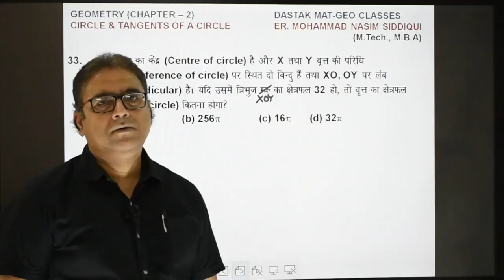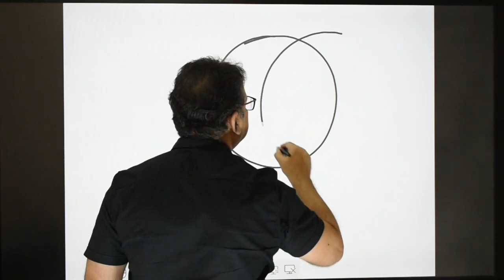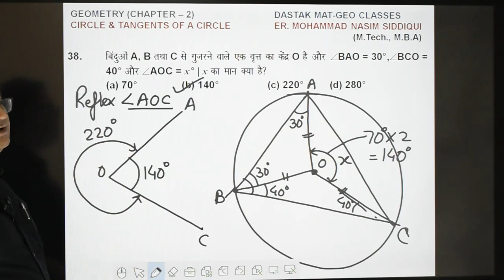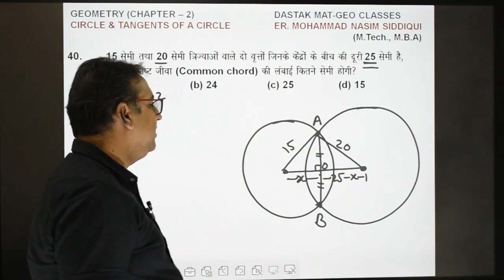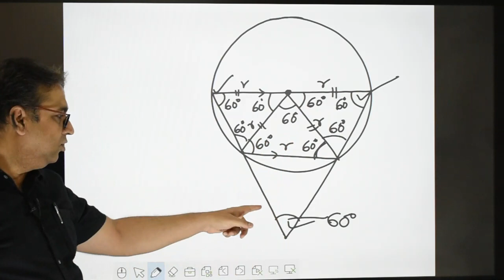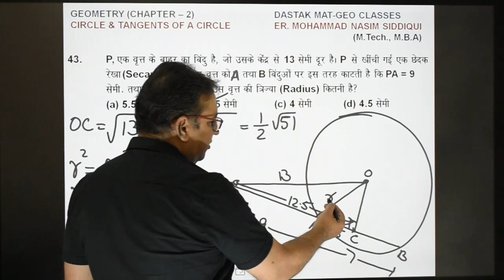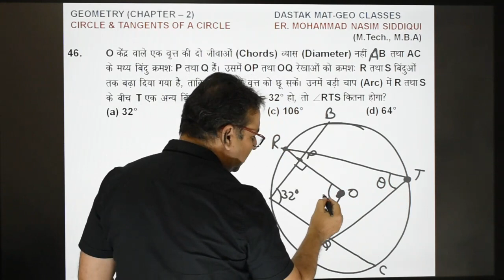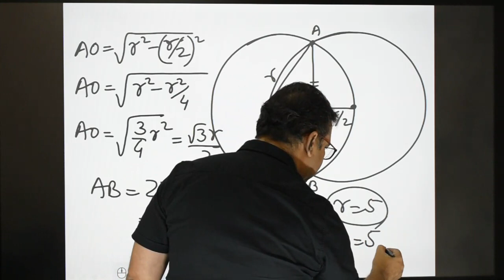55- GEOMETRY C CIRCLE PART 3 VOL 54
MATHEMATICS (GEOMETRY) BY RENOWNED EXPERT